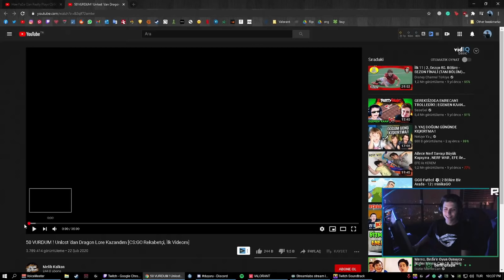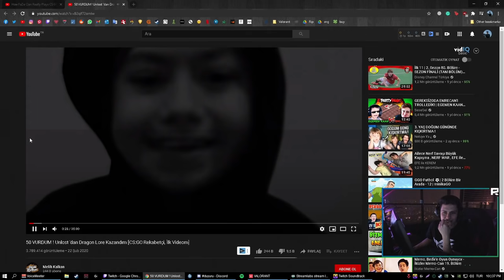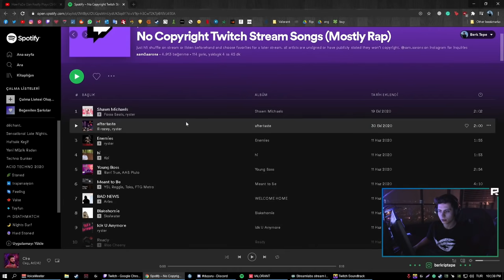BEYAZ 12 YAŞINDA MELİH E HAYRAN KALIYOR BERK RİP TEPE YAYIN